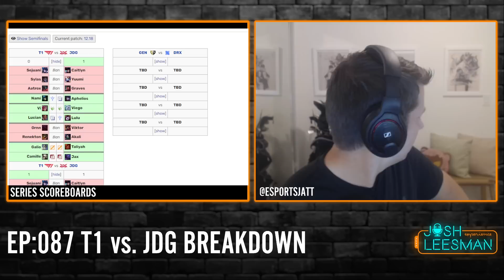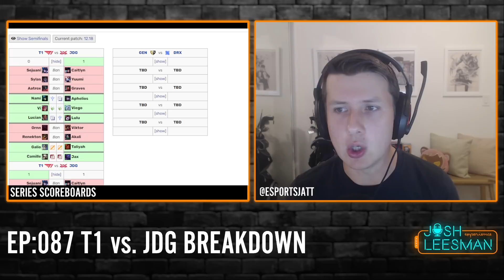Worlds Semi-Finals. T1 vs. JDG Full Breakdown + Player Ratings | JLXP ep - 87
Emily Rand's 369 Draw my LPL Life

Timestamps:

0:00 Intro
3:52 Game 1
14:48 Game 2
23:56 Game 3
35:40 Game 4

Player ratings:

Game 1 grades:
T1 (B,B-,A,A+,A+)
JDG (S,S,A,B+,B+)

Game 2 grades:
T1 (S, B+,S, A+,A+)
JDG (B,B+,C+, B-,B)

Game 3 grades:
T1 (B,A,S+,S,S)
JDG (S,B,B,C,C+)

Game 4 grades:
T1 (A+,A+,S,S,S+)
JDG (B-,C,C,C-,C)